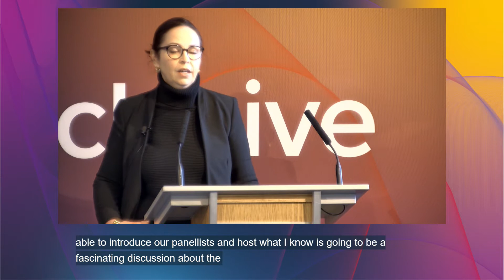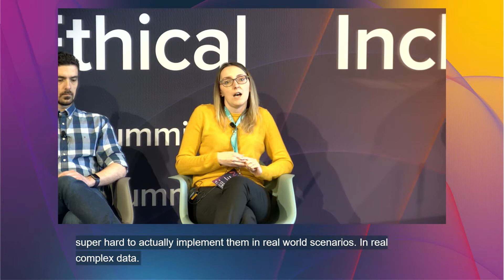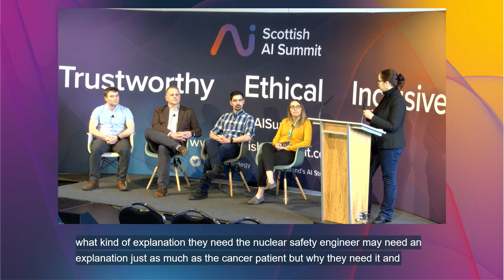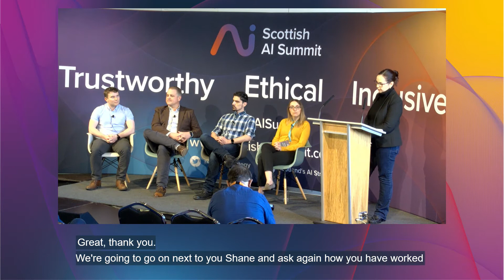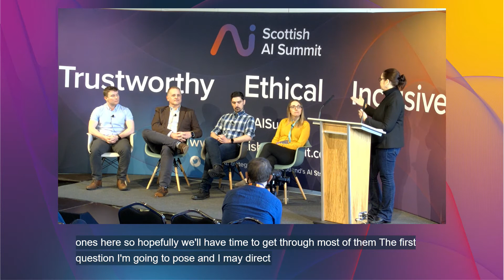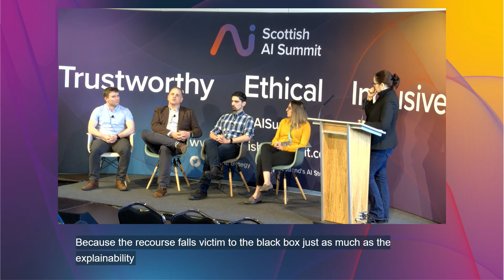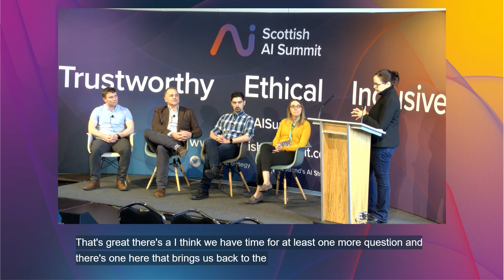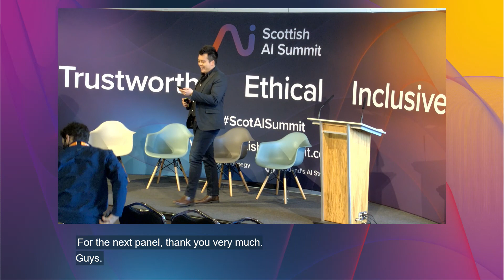Scottish AI Summit 2022 - PANEL Why is explainable AI still a challenge?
PANEL Why is Explainable AI still a challenge?

Trustworthiness and explainability are increasingly recognised as key to the widespread adoption of AI systems. But can, and should, all AI models be explainable? Does making it explainable affect its performance? Must it be explainable to be trustworthy?  Similar to human-to-human interactions, trust can be gained without full explanation through transparency, consistent performance and uncertainty estimations.. can this not apply to AI?

Different problems have different requirements therefore one needs to engineer solutions that fit the specific problem rather than adopting an one size-fits-all approach. The participants in this session will discuss these challenges and elaborate on what trustworthy, explainable, interpretable, and transparent AI systems might mean for different scenarios and how they might enable more trustworthy and explainable solutions while offering state-of-the-art performances as well.

Chair:
Professor Shannon Vallor, Baillie Gifford Chair in the Ethics of Data and Artificial Intelligence, University of Edinburgh

Panel:
Dr Shane Burns, Lead Data Scientist, Lenus Health
Dr Dimitra Gkatzia, Associate Professor, Edinburgh Napier University
Dr Georgios Leontidis, Director of Interdisciplinary Centre for Data and AI, University of Aberdeen
Brian Mullins, CEO, MindFoundry

Scottish AI Summit
30 March 2022